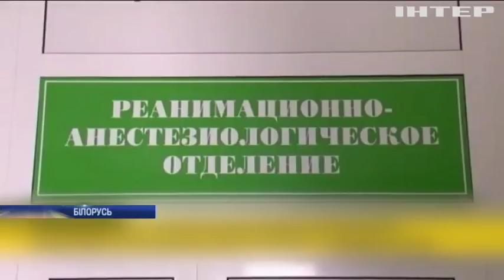Аварія у Білорусі: лікарі борються за життя українських дітей